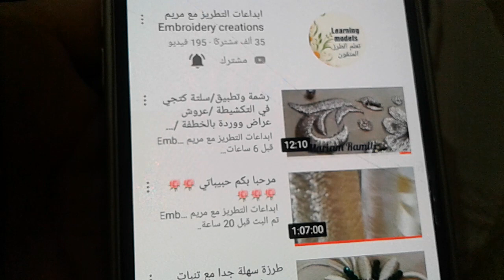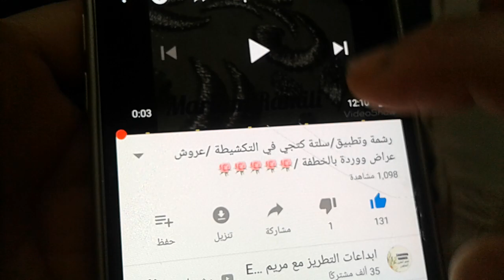الطريقة باش تدخلي المنتدى لي كنزل فيه الرشمات 🌹🌹🌹ابداعات التطريز مع مريم#